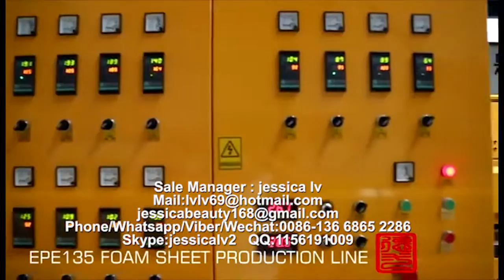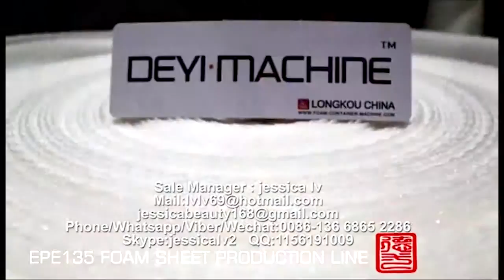Fully automatic EPE foam sheet Production line